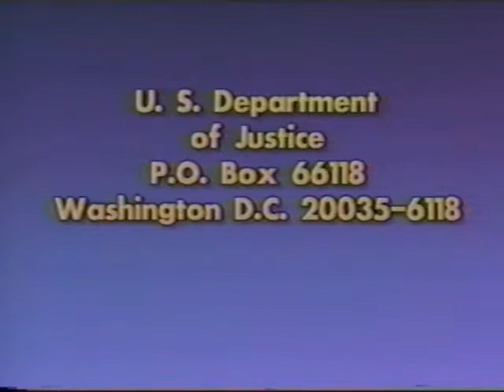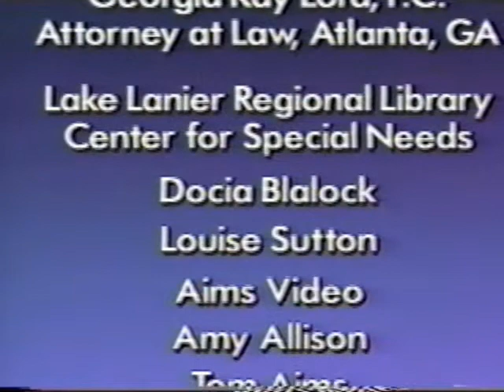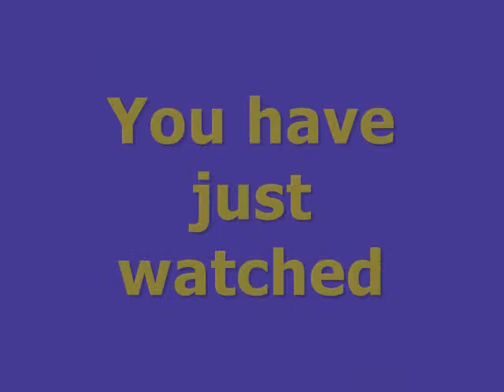The Americans with Disabilities Act Part 5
Last of the 5 part production of The Americans with Disabilities Act .